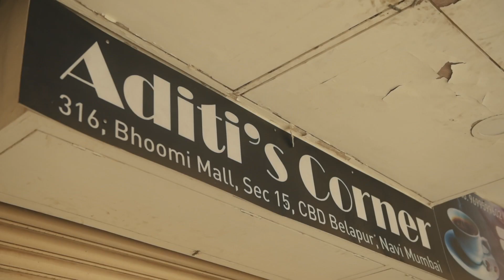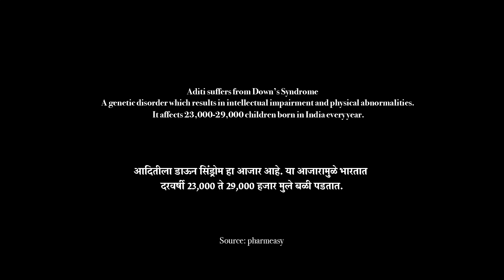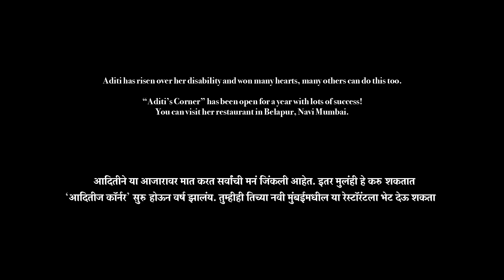Aditi's Corner - Girl with Down's Syndrome runs own restaurant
Aditi, 23 years of age has her own restaurant in Navi Mumbai. She suffers from Down's Syndrome, a genetic disorder that results in Intellectual Impairments and Physical Abnormalities. This is her story.

डाऊन्स सिंड्रोम आजारावर मात करत आदिती वर्माने स्वतःचं रेस्टोरंट सुरु केलंय. तिच्या या प्रेरणादायक प्रवासाची ही गोष्ट